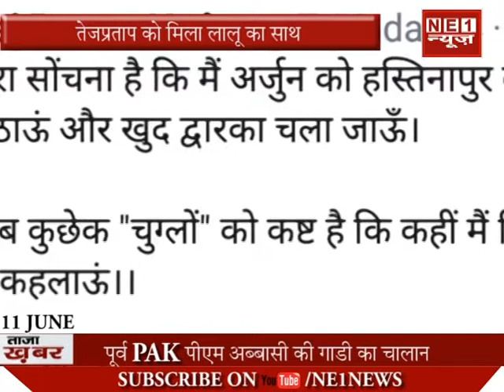तेजप्रताप को मिला लालू का साथ